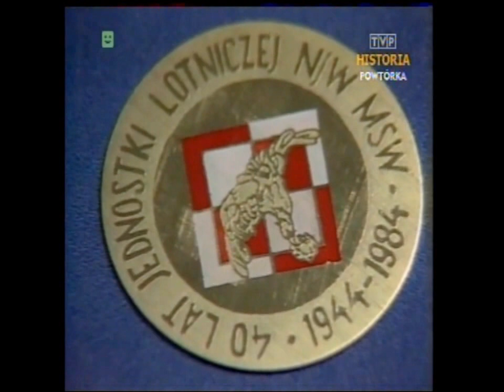PRL 1984 Czyny społeczne i propaganda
Fragmenty Dziennika TV z 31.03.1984 roku. Relacje reporterów:
- czyny społeczne i produkcyjne z okazji 40-lecia PRL,
- Kraków, zakłady armatury, czyn społeczny,
- Huta Szkła "Hortensja" w Piotrkowie Trybunalskim, czyn młodzieżowy,
- Kamianna, wizyta u ks.Henryka Ostacha, nowosądeckie,
- podniesienie bandery na okrętach wojennych w Gdyni Oksywiu,
- żaglowiec Dar Młodzieży wypływa do Kanady,
- pułk lotniczy Nadwiślańskich Jednostek Wojskowych MSW,
- Kazimierz Wichniarz, 50-lecia pracy scenicznej aktora.